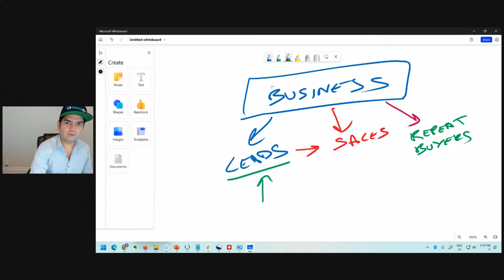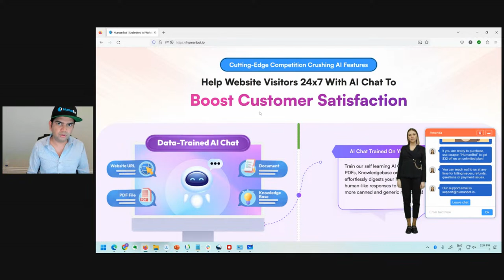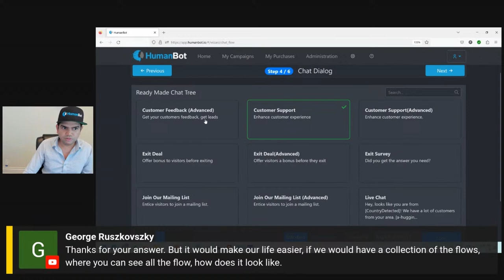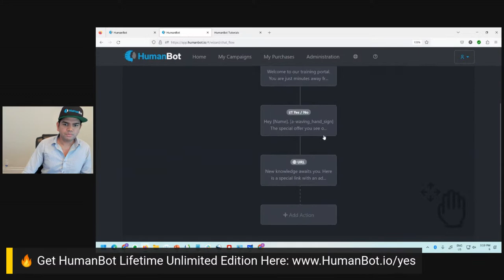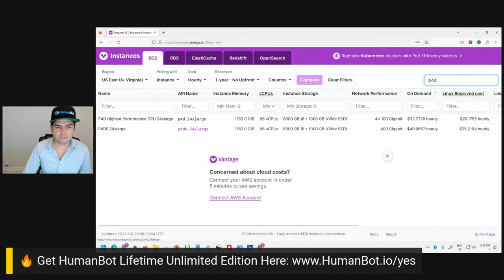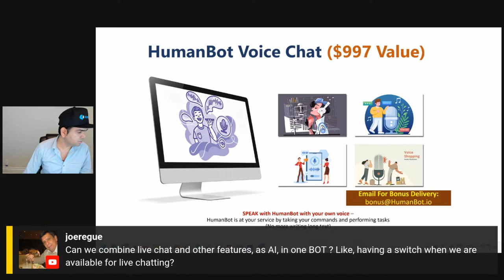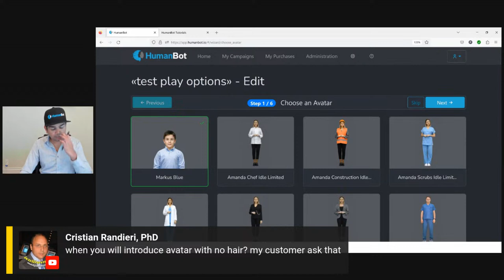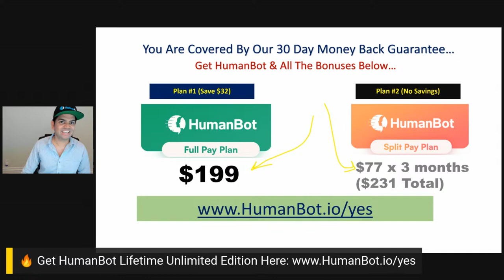Watch Me Build An Entire Business With HumanBot AI (Live Q&A)